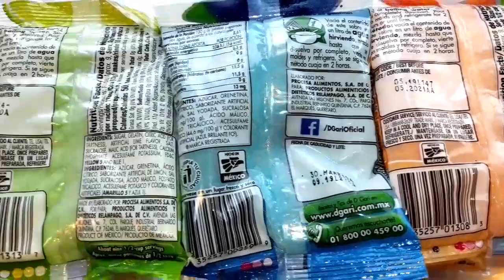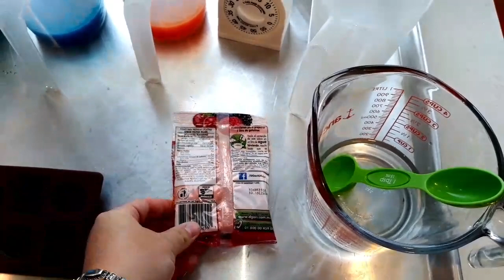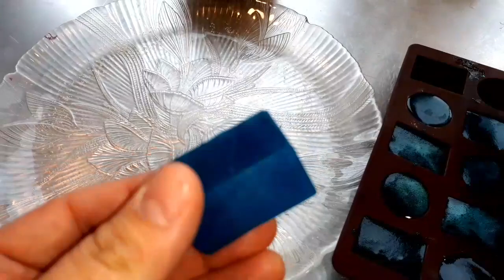Como Hacer Gomitas Caceras/Postre Facil